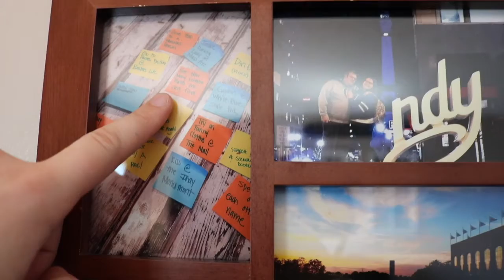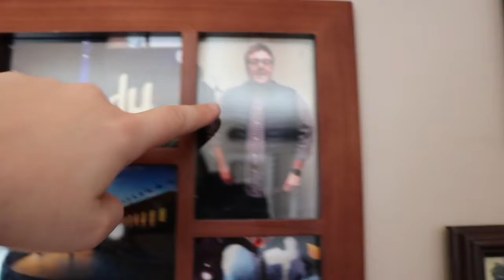Week 24: Date Night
June: Less Indoor. More Explore.